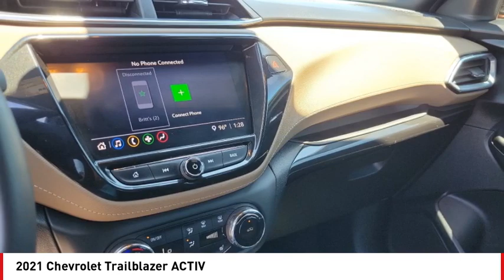2021 Chevrolet Trailblazer San Angelo TX U8380I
2021 Chevrolet Trailblazer ACTIV